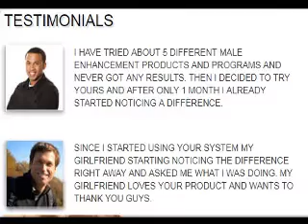Virility Ex Review-What You Need to Know Before You Buy Virility EX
We've Finally Found The Penis Enlargement Product on the Market: Virility Ex!

Being someone who has suffered from both erectile dysfunction and unsatisfying performances in the bedroom (which can be devastating to the emotional psyche), I had had enough and put together a team to research the best penile enhancement products available on the Internet. We poured through customer comments, we sniffed around clinical reports and we even conducted experiments of our own. We tired many of these products ourselves and we came to the overwhelming, absolutely certain decision that Virility Ex is the most effective, cost efficient and proven male enhancement product on the market.

● A quality male enhancement product or pill will not only improve the user's experience, it will improve the user's overall quality of life. Look for comments that not only talk about bringing sexual partners to new sexual heights but also speak of improved self-esteem, confidence and overall sense of wellbeing.
These are the products that are making differences in people's lives, the products that are making a stale and tired bedroom into a room of exploration, sexual discovery and complete and total personal satisfaction.

● Estimates state that over 20 million men worldwide suffer from erectile dysfunction. It's one of the most common ailments known among the male human species. You're not alone fellas, chances are several of your inner circle also suffer from this malady. It's just not something most of us are comfortable discussing. With that being said, Virility Ex was far and away the most effective, cost-efficient and scientifically proven penis enlargement product that we came upon. Its record speaks for itself. The proof is in the pudding.

● Most pills prescribed for erectile dysfunction or male enhancement are referred to as "PDE-5 Inhibitors," these medications work by protecting the enzyme "cyclic GP," this is the enzyme that helps trap blood in the penis during an erection. Virility Ex Review Doctors lazily prescribe these PDE-5 Inhibitors like Cialis, Levitra and Viagra. Pure laziness. Not only are these prescription medicines know to have more side effects, they have never been proven to be as effective as more natural over the counter remedies.

● The Virility Ex Ad says that they are the "gold standard" in treating penis enlargement. That immediately caught my attention boys and I was more than skeptical, I was absolutely dismissive. Then I decided, let's try the product and completely blow their cover and show them for the phonies they are. So that's what we did and the results were nothing we ever expected. 4 out of the 5 gentlemen who went on the Virility Ex trial saw marked results. Including myself which is why I feel totally comfortable and completely endorsing this product.

● After a discreet (which I appreciate) packaging and delivery right to my doorstep, I was glad I had done my research and really found the best option out there. With such an extensive history of positive results and glowing comments I thought I just might finally be on to something. Glad I followed my gut on this one gentlemen. Virility EX was an absolute GODSEND. Virility Ex Review After following the directions and maintaining a healthy lifestyle, both my girlfriend and I began to notice changes in not only my physical appearance but more importantly my sexual confidence. GAME ON BOYS!!

● Do your research boys, the long and straight on this deal is that the folks at Virility Ex have done their research and they've seen success with their methods. What sets Virility Ex apart from the other penis enlargement pills on the market is that Virility Ex is proven and effective. "The creator of this video may receive financial compensation for actions resulting from this video. "Virility Ex Review "Financial compensation may be awarded to the individual who created this video for actions that you take." It is made from seven all natural ingredients, which greatly alleviates many of my concerns about side effects, possible complications and strange irregularities.